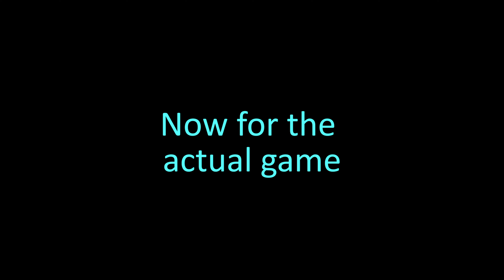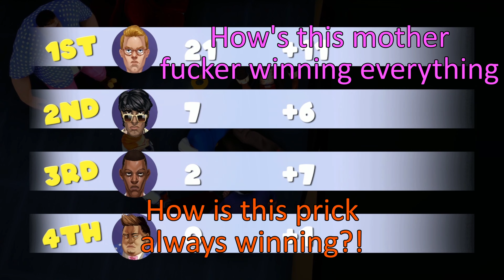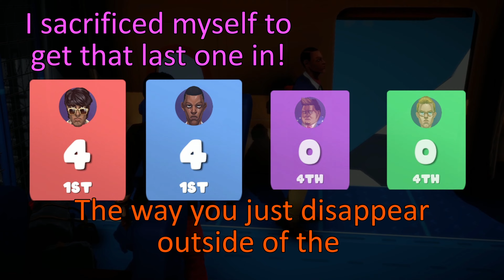The funniest beat 'em up - Funny moments - Mad Streets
Hawk and LSTragen try the physics based beat 'em up, Mad streets and have a great time with this hilarious game